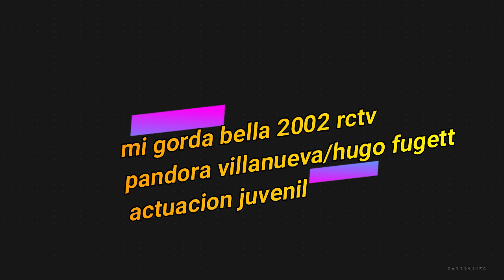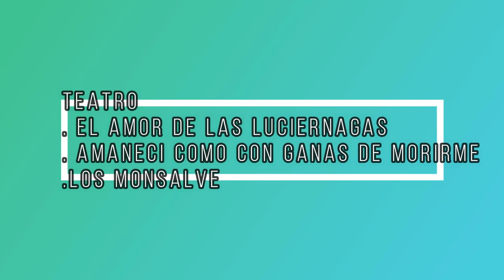marianela gonzalez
novelas de marianela gonzalez